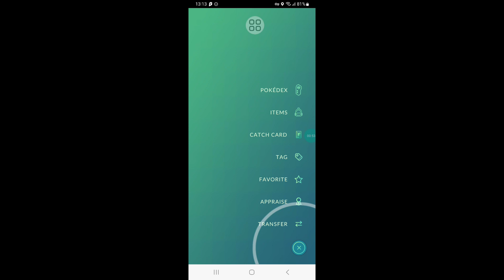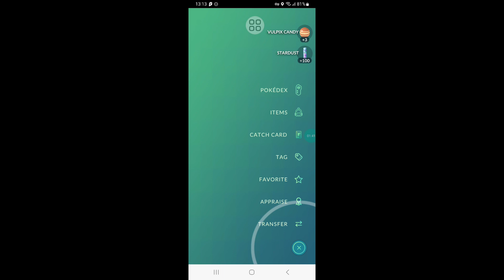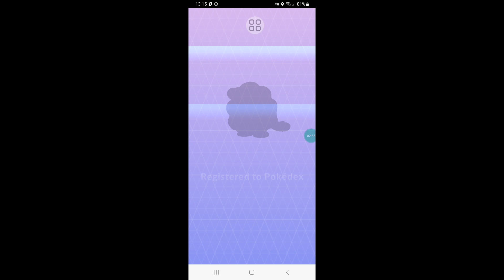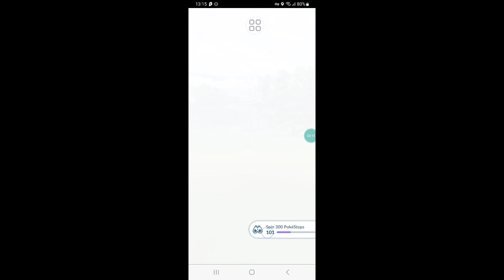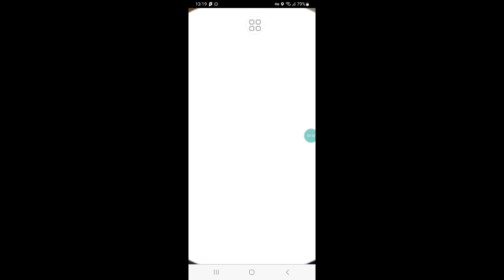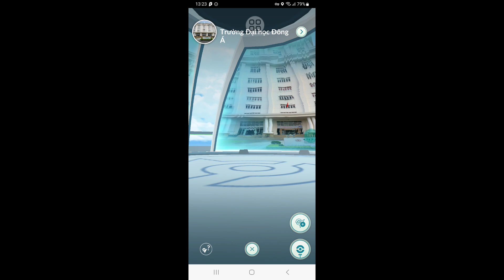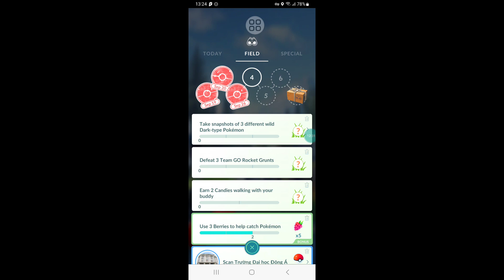Otc 11 2023